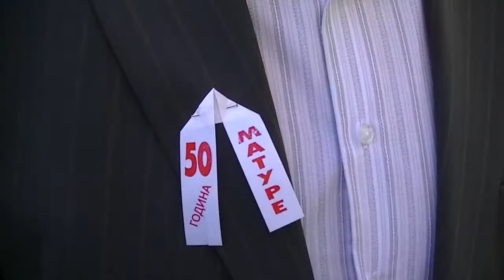Okupljanje povodom 50 godina mature 27.05.2017.